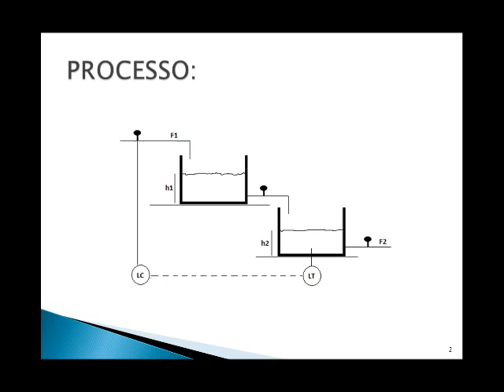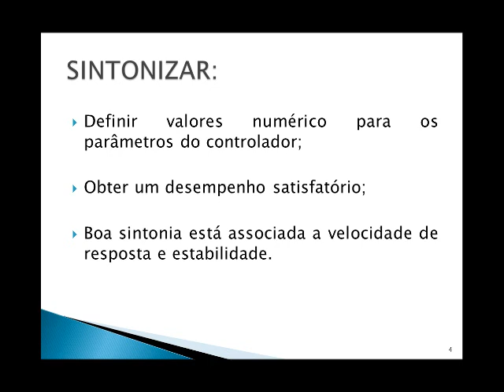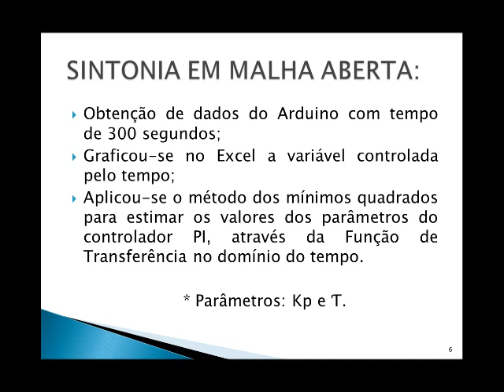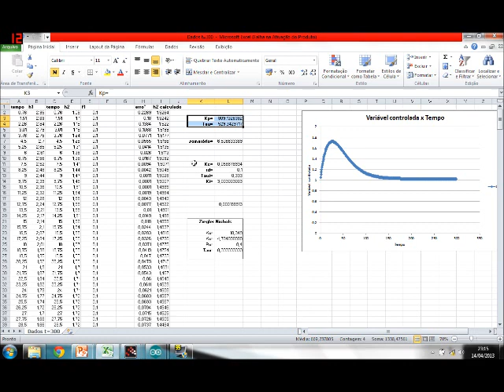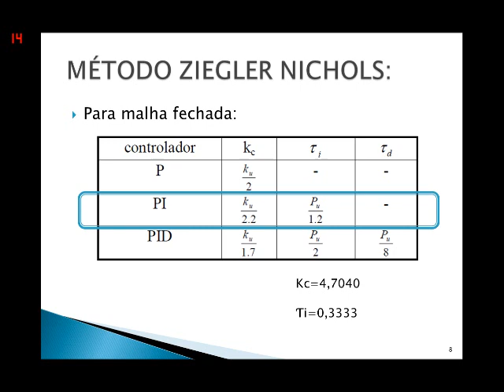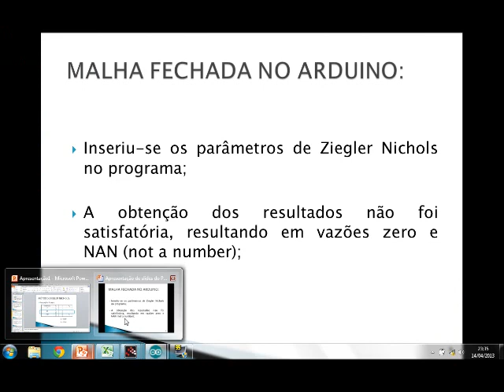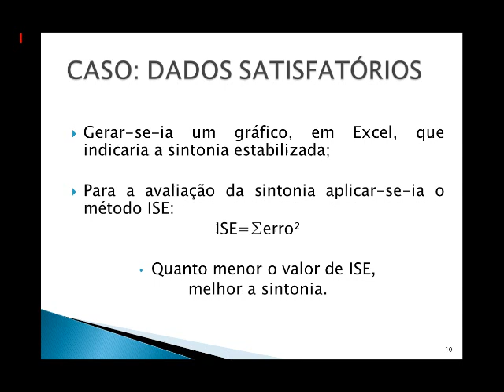Trabalho de Instrumentação e Controle de Processos Químicos - Sintonia de Controlador PI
A partir da identificação da dinâmica de um processos e da sintonia foi demonstrado como realizar o processo de sintonia de controlador feedback PI. Para gerar os dados do processo de dinâmica desconhecida foi utilizado um simulador implementado em uma placa Arduino Nano, para que os estudantes não tivessem acesso fácil ao código.